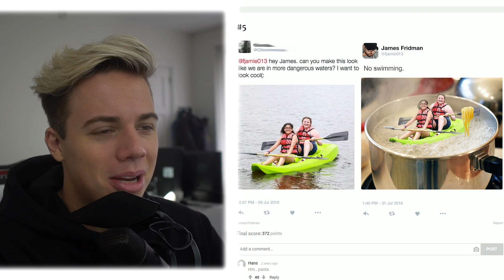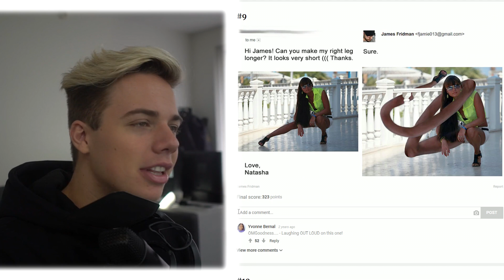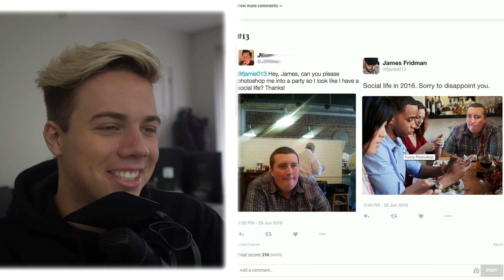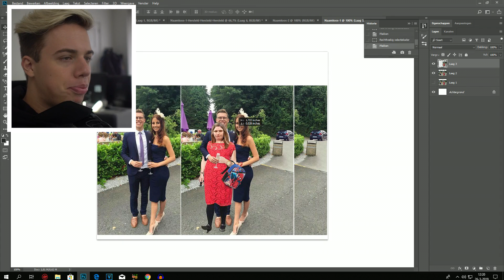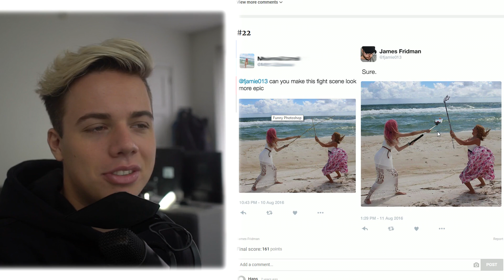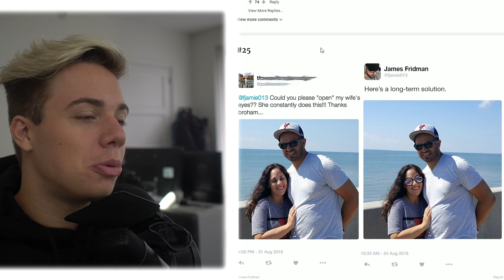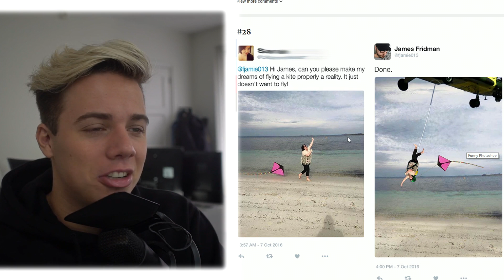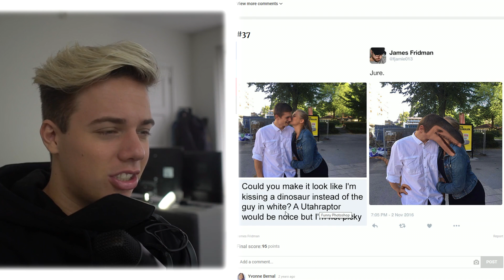DE GRAPPIGSTE PHOTOSHOP TROLLS!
Welkom op mijn YouTube kanaal! Op mijn kanaal kan je onder andere vinden : Fortnite , FIFA 18, Challenges en nog meer!